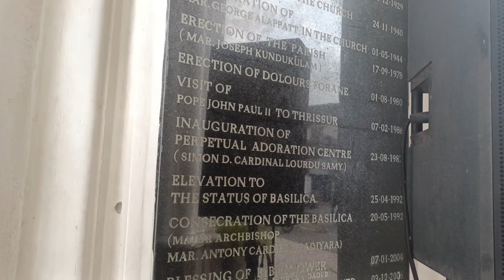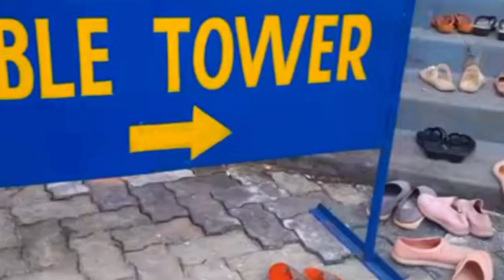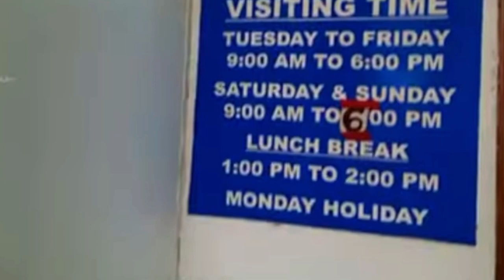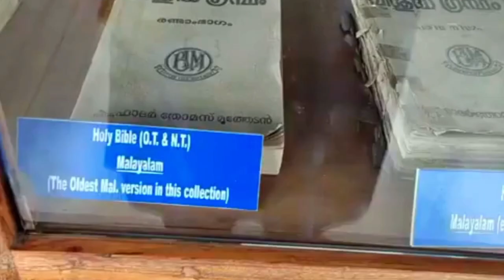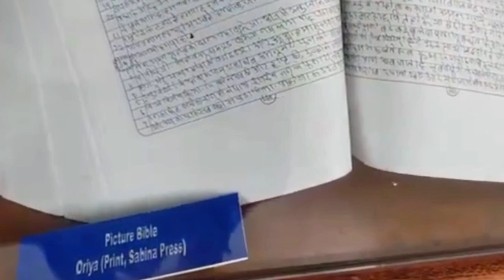Tallest church in India | Our Lady of Dolours Basilica | തൃശൂർ പുത്തൻപള്ളി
Our Lady of Dolours Basilica is a Syro - Malabar Chatholic Church situated in the town of Thrissur, Kerala. This is the tallest church in India and the third tallest church in Asia.
It is famous for its Indo - Gothic style architecture. Its total area is 25,000 sq ft. It has two bell towers with a height of 146 feet. The height of the bible tower is 260 feet.